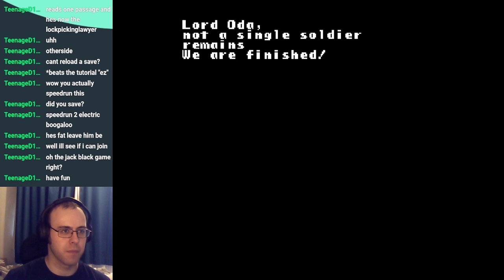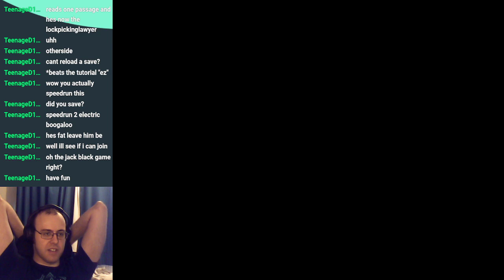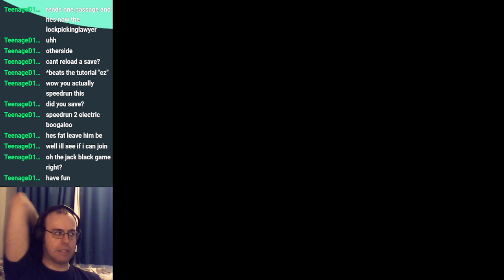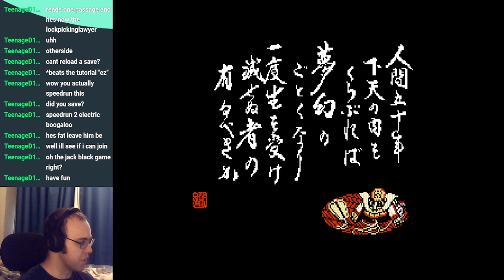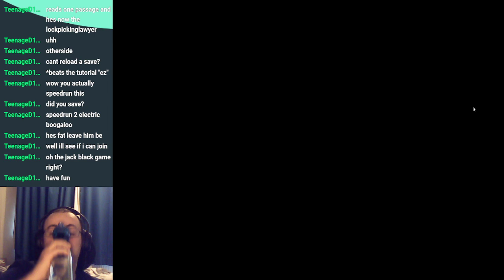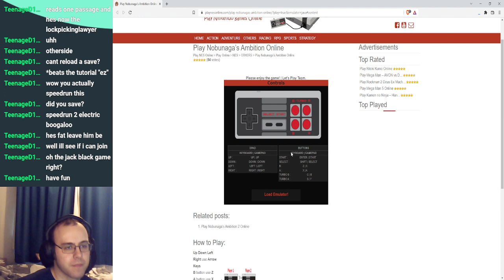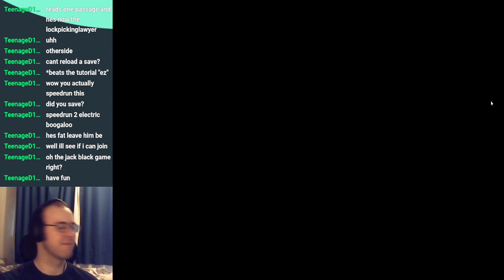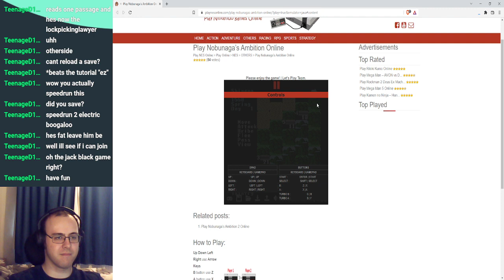Let's (Try to) Unify Japan: Nobunaga's Ambition